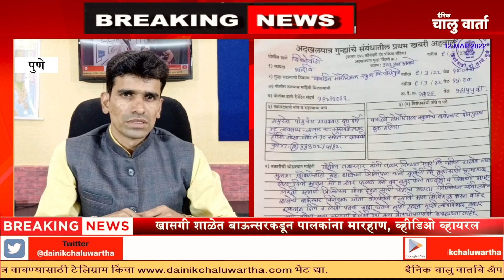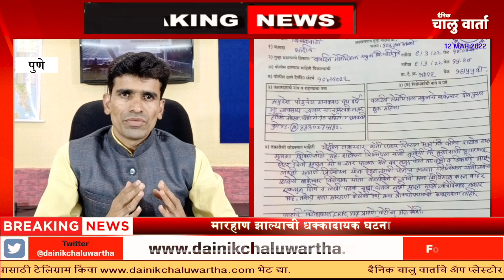Pune ; पुण्यातील शाळेत पालकांना बाऊन्सरकडून मारहाण